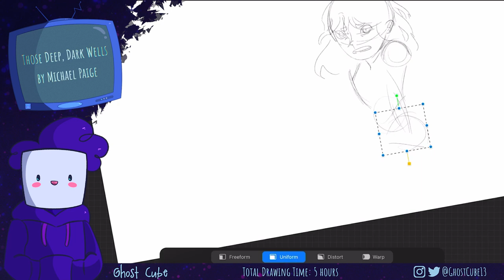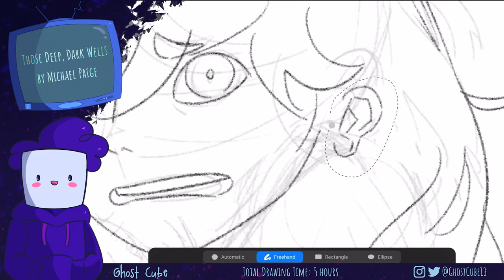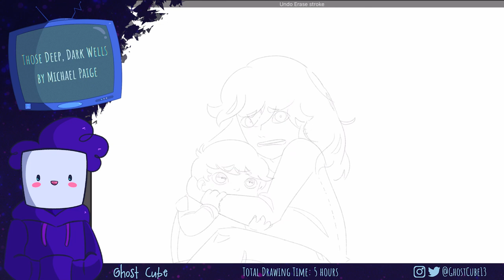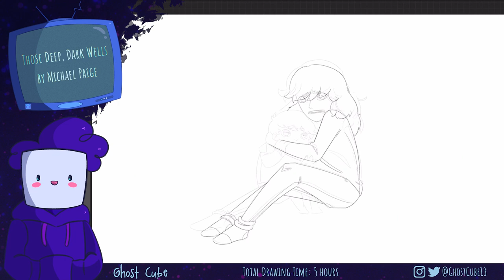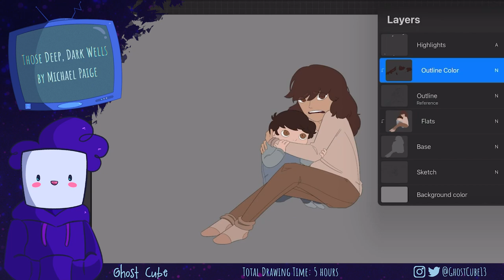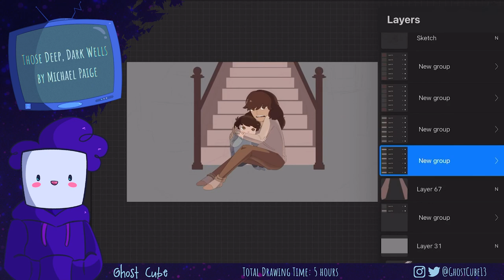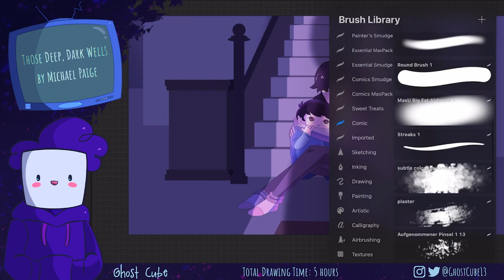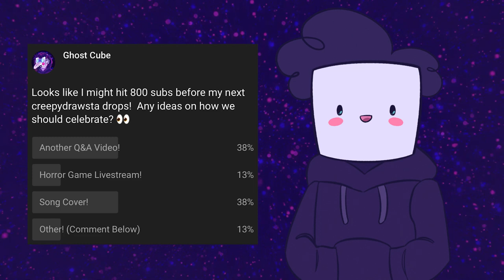DON'T LET THEM IN | Those Deep, Dark Wells [Creepydrawsta]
Original Story by Michael Paige

Unborn’s Lullaby: youtu.be/nKz2jZN3HUE
Home: youtu.be/rtVBJu3-Q2s
Hopeless: youtu.be/1kny88W533Q
Shelter: youtu.be/-G37YAeLV0M
Phantom: youtu.be/IURNbvxmQg4
Unspoken: youtu.be/PvIvXw6gSYA
Disintegrating: youtu.be/piFJVwr1YYA
Black Waters: youtu.be/Q7ZcKIvb_A4
Silent Turmoil: youtu.be/TzIqTL_Yksc

~Ghost Cube